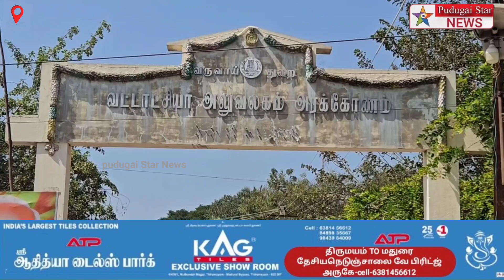அரக்கோணம் வட்டாட்சியர் அலுவலகம் முன்புகருப்புபட்டயம்அணிந்து கிராம நிர்வாகஅலுவலர்சங்கம் ஆர்ப்பாட்டம்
Captain news
Sun News
Jaya news
Puthiya thalaimurai news
Raj news
accident news
thefte news
sitting news
smuggling news
cinema news
grame news
village news
sports news
school news
article news
political news
accident news
India news
world news
sports news